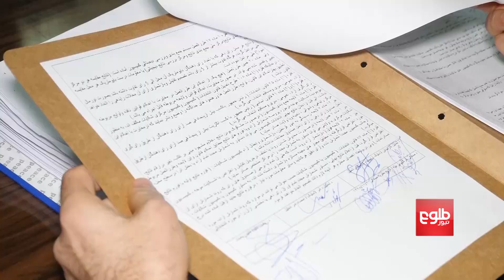طغرا: از اعلام نتایج نهایی انتخابات ریاست‌جمهوری شگفتی‌زده شدم